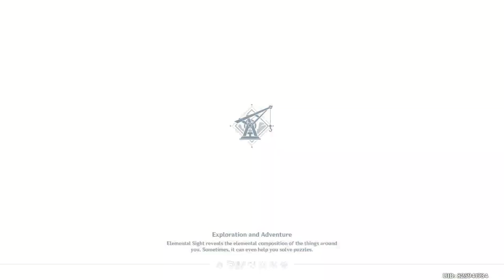Genshin Impact Daily Stream 2022/11/04